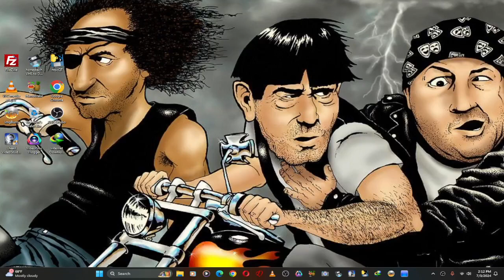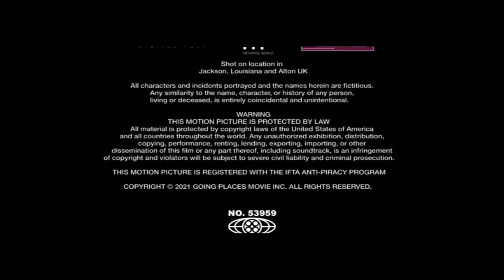Opening & Closing To Jeepers Creepers: Reborn (2022) 2022 Bootleg DVD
Heres The Order:

1. DVD Menu

2. Screen Media Logo

3. Orwo Studios Logo

4. Infinity Media Logo

5. Black Hangar Studios Logo

6. Great Point Logo

7. Start Of The FIlm

Closing:

1. Last Bit Of End Credits

2. DVD Menu

Thats It!